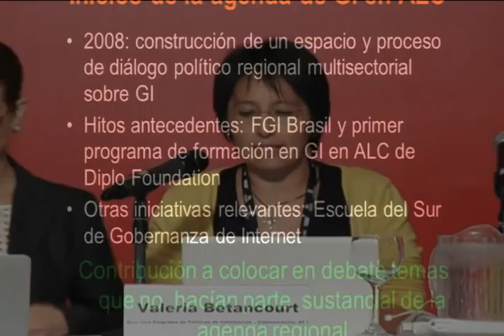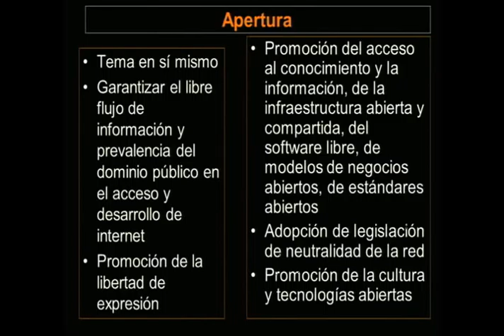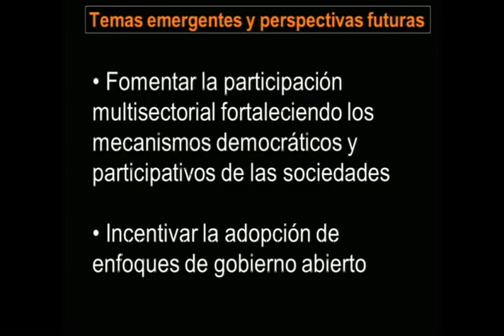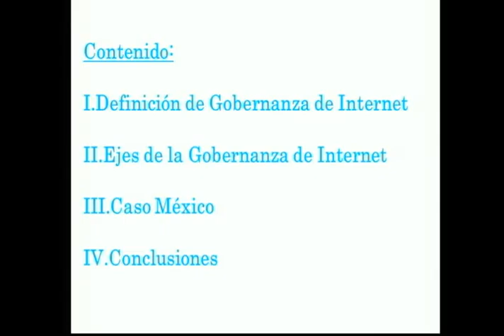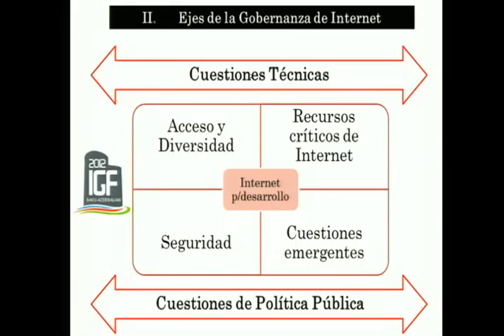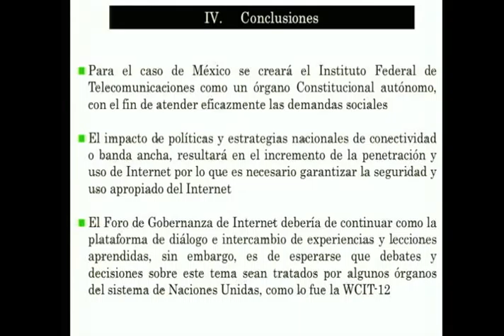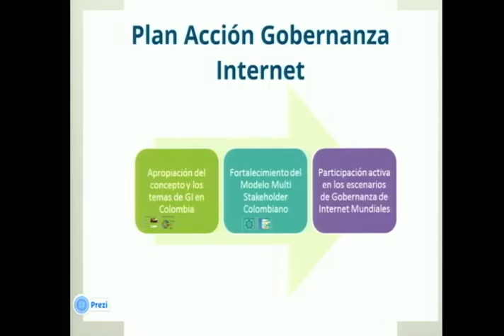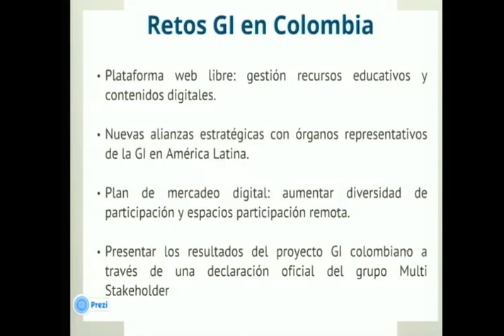Lacnic19 - Panel de Gobernanza de Internet